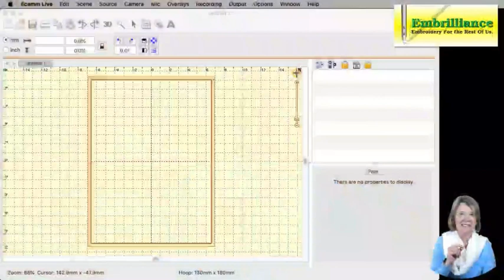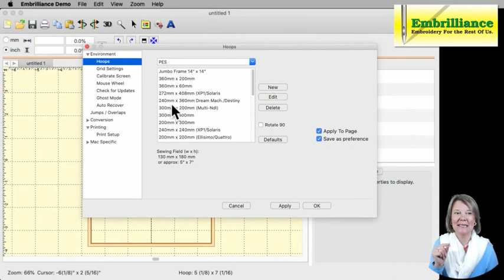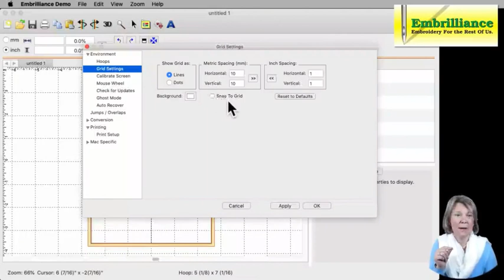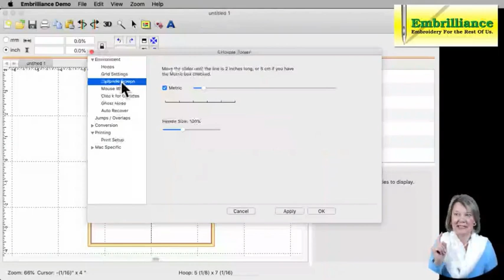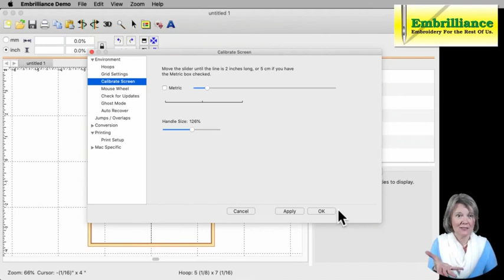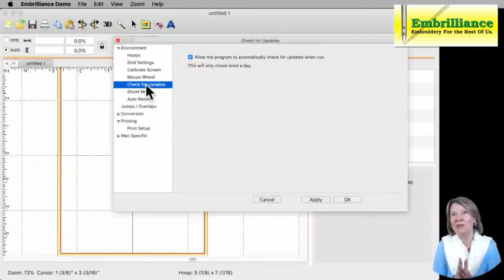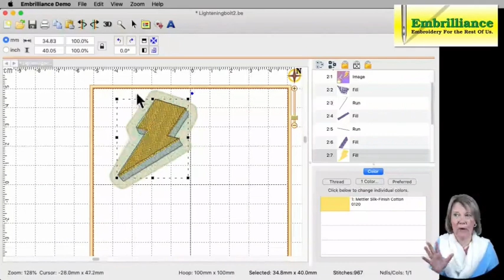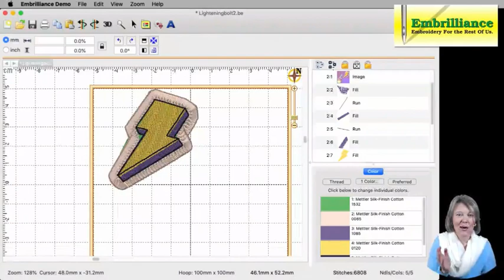Embrilliance Platform Preferences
This episode talks about the Environment preferences of the Embrilliance platform.  From changing the background color to setting up your grid and calibrating your screen - watch this short video and see how to quickly and easily setup your program to look as you would like!